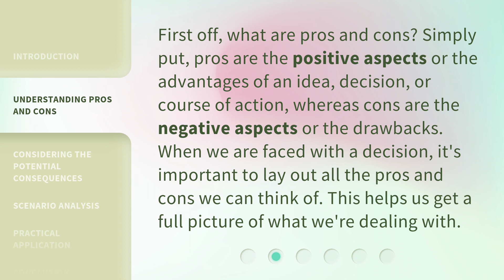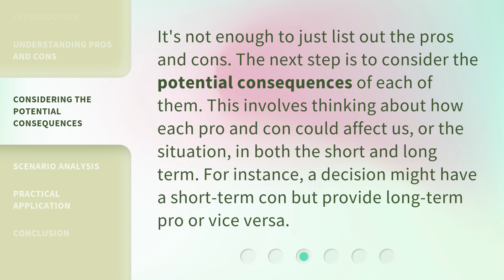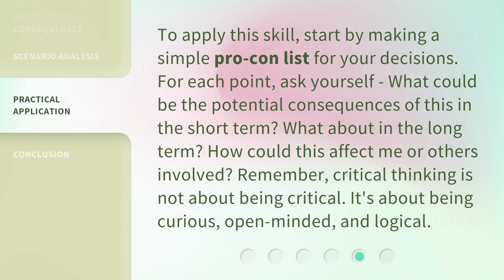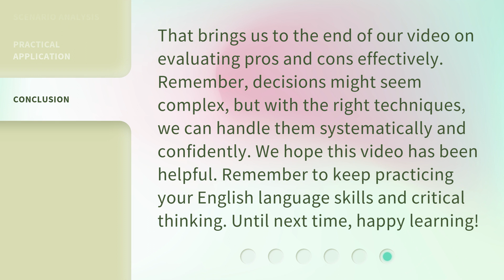Mastering Decision-Making: Evaluating Pros and Cons Effectively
Mastering Decision-Making: Evaluating Pros and Cons Effectively • Join us on a journey into the world of critical thinking and analysis as we explore the crucial skill of evaluating pros and cons. Learn how to consider the potential consequences of each pro and con, and gain practical insights for making better decisions in debates, discussions, and everyday life.

00:00 • Introduction - Mastering Decision-Making: Evaluating Pros and Cons Effectively
00:33 • Understanding Pros and Cons
01:01 • Considering the Potential Consequences
01:27 • Scenario Analysis
02:06 • Practical Application